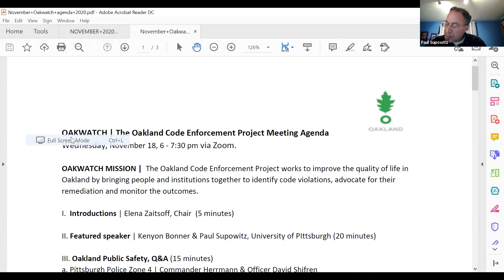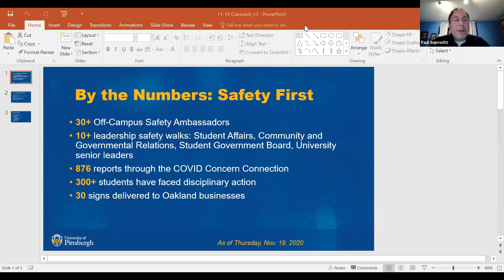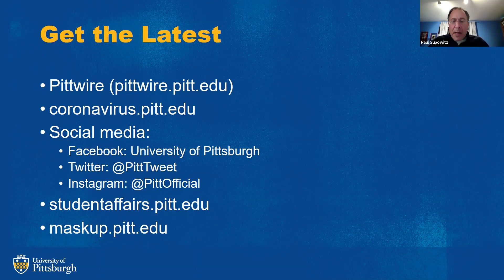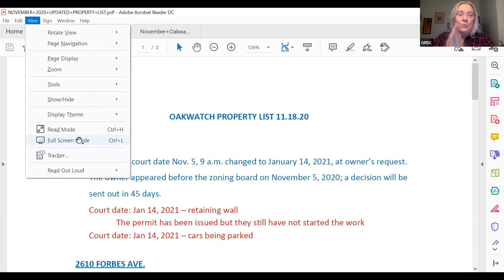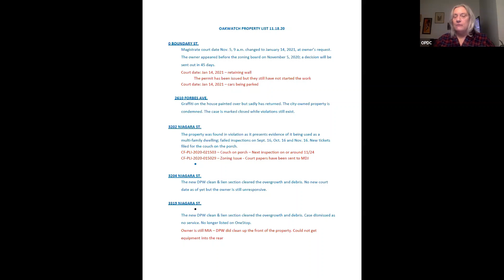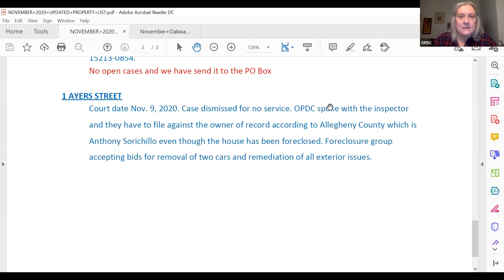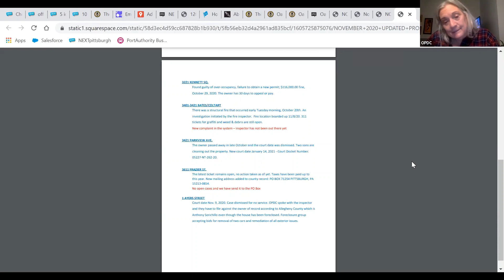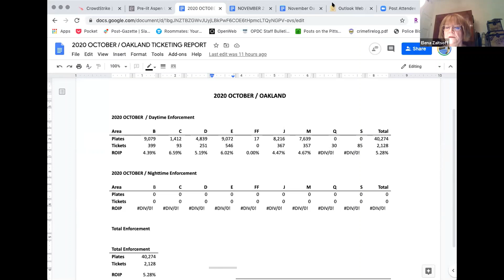Oakwatch Meeting November 18, 2020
Oakwatch is a collaboration of residents, property owners, building inspectors, and police officers discussing housing codes and address quality of life concerns. Meetings are open to the public on the third Wednesday of each month (except for August and December). Time alternates between 12:00 PM and 6:00 PM.

November’s guest speakers were Paul Supowitz, Vice Chancellor for Community and Governmental Relations at the University of Pittsburgh, and Pitt’s Vice Provost and Dean of Students, Kenyon Bonner. They addressed the latest COVID updates on campus.